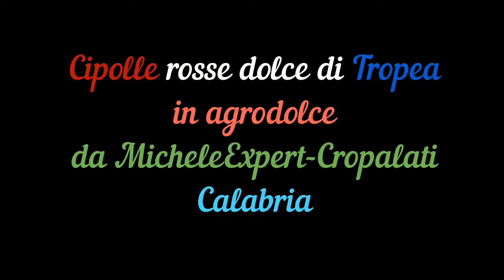Cipolle rosse dolce di Tropea in agrodolce, da MicheleExpert Cropalati, Calabria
Cipolle rosse dolci in agrodolce, preparazione completa. Vi invito a iscrivervi sul mio canale,di mettere un mi piace e di condividerlo se il video vi è piaciuto, di abilitare la campanella per avere notifica in tempo reale dei miei nuovi video che saranno sempre gradevoli. Vi mando un grande saluto! Video realizzato da MicheleExpert-Cropalati CS